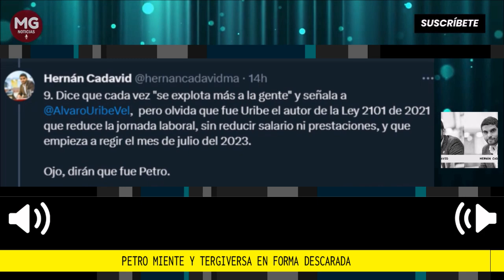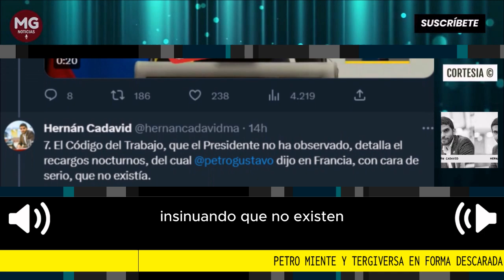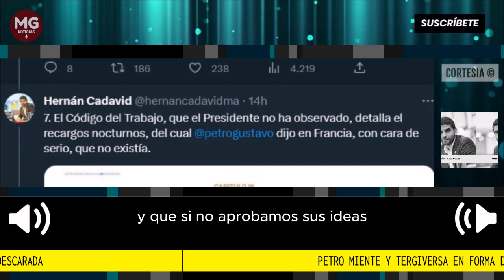PETRO MIENTE Y TERGIVERSA EN FORMA DESCARADA 📢 Por Hernán Cadavid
No puede seguir pasando que gustavopetro aproveche las alocuciones para desinformar y atacar al empresariado y que, ante tanto odio, no haya una defensa acérrima de quienes generan empleo en Colombia.
Petro miente y tergiversa en forma descarada; lo vamos a demostrar
Hernán Cadavid